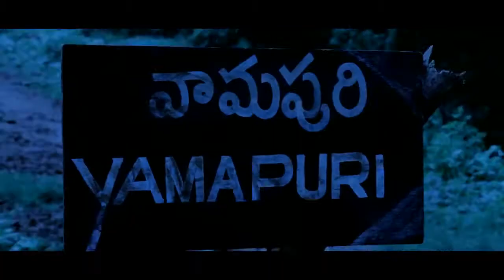Yamapuri Movie Trailer 01